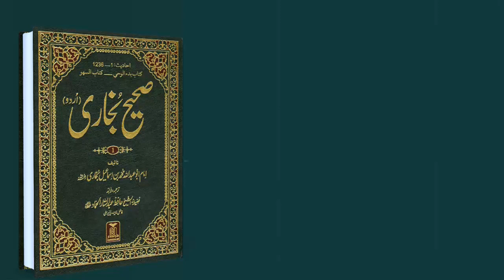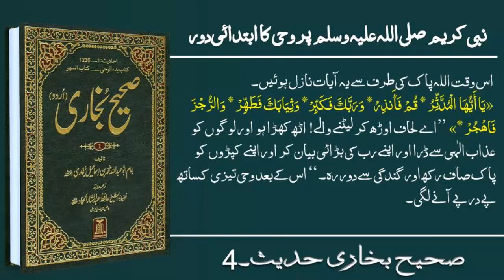Saheeh bukhari hadees No.4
⚜Keep following
⚜Keep supporting 💚💚
⚜Repost allowed👍
⚜Be Happy 💖💖
⚜Keep happy 💝💝